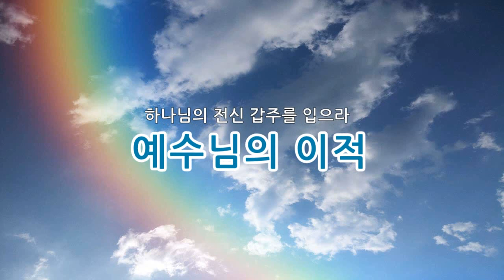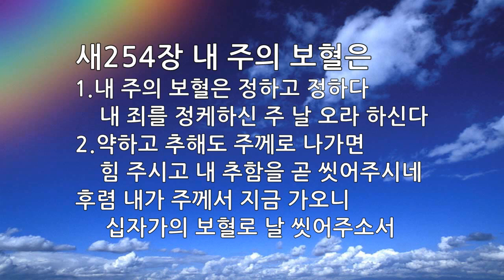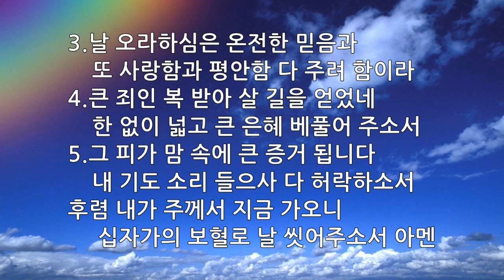매일묵상 매일찬송 407